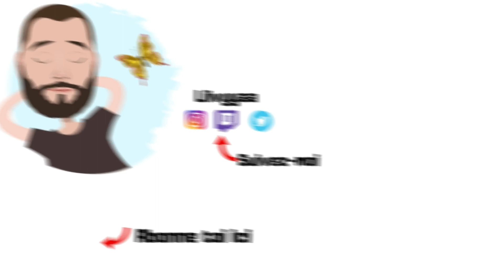BDO SPOT BASILIC - 21M/HEURE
Plop à tous dans cette vidéo je te propose BDO SPOT BASILIC - 21M/HEURE
C'est parti.

Plop petite vidéo de black désert online le mmorpg. Nous allons voir dans cette vidéo le spot des basilics à Valencia. J'ai farm quelque heure et je vous livre une moyenne de ces heures d'heure pour vous dire combien environ vous pouvez obtenir en moyenne sur ce spot de farm.